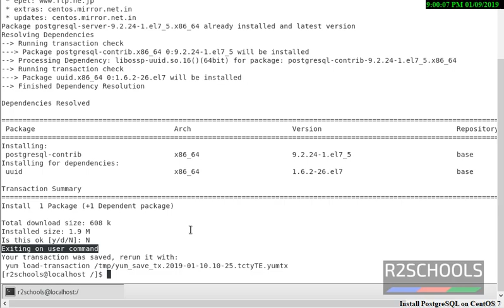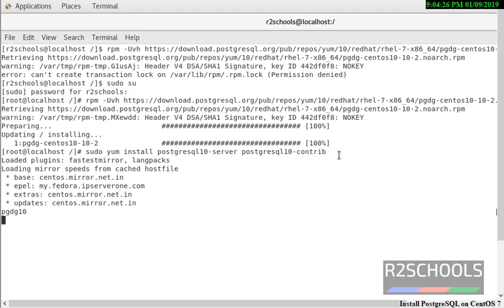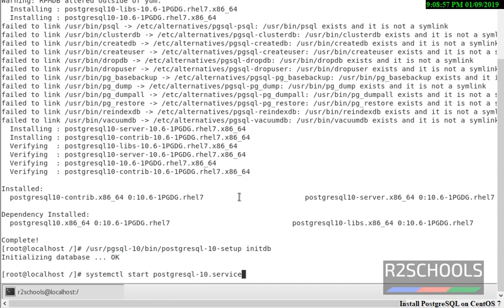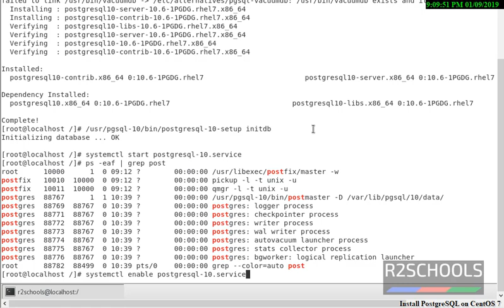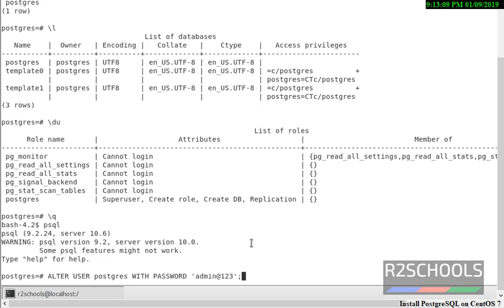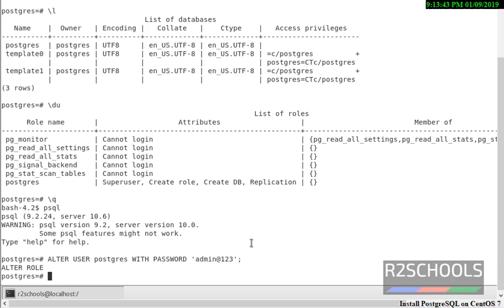2. PostgreSQL DBA: Install PostgreSQL 10 on CentOS 7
In this video, we explained how install and configure the PostgreSQL on CentOS Linux operating System. Below are the commands used in while installation PostgreSQL on CentOS.

1. Add Postgres Yum Repository

2. Install PostgreSQL Server 10:
yum install postgresql10-server postgresql10

3.Initialize PGDATA:
/usr/pgsql-10/bin/postgresql-10-setup initdb

4.  Start PostgreSQL server and enable the service:

systemctl start postgresql-10.service
systemctl enable postgresql-10.service